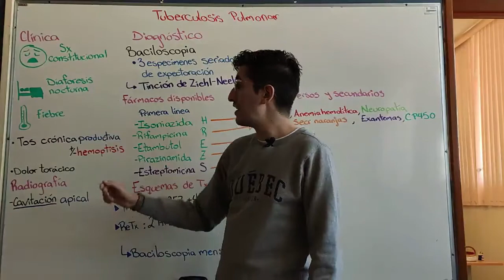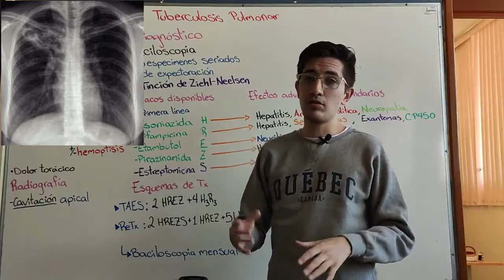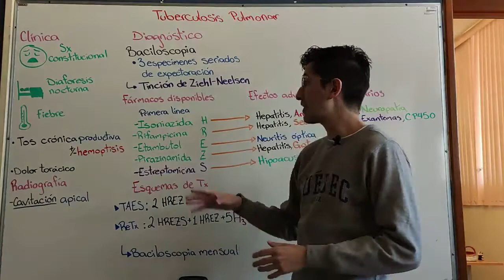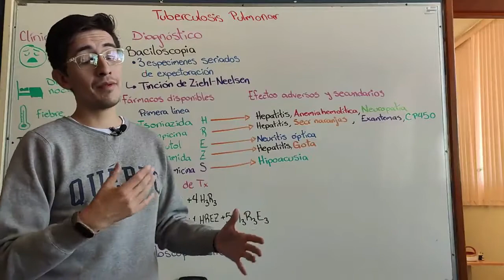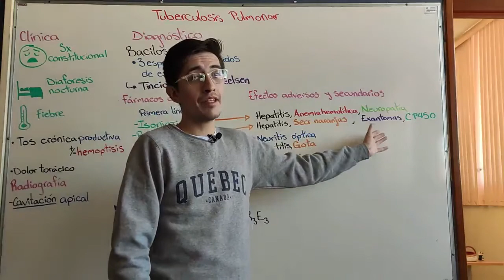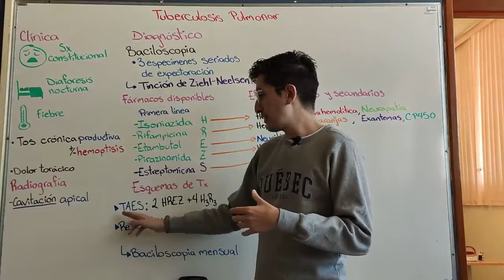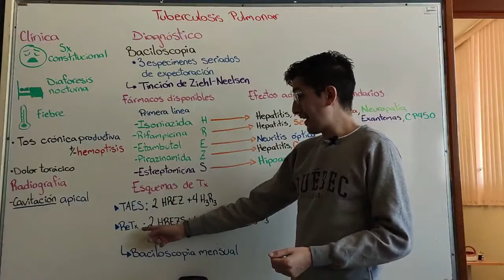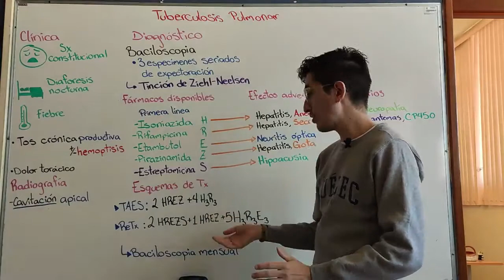Tuberculosis 2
Damos una breve revisión sobre Tuberculosis pulmonar